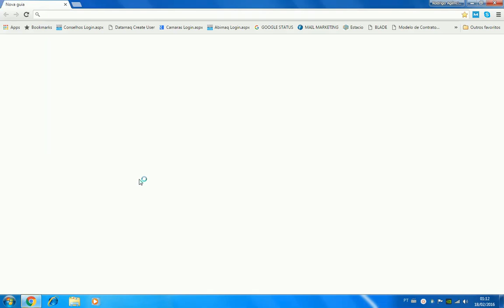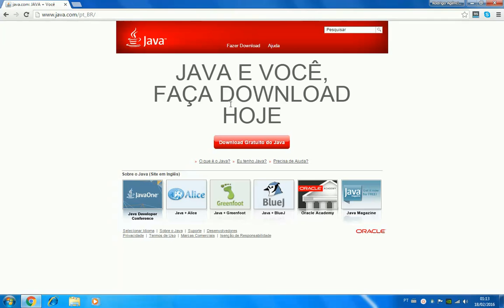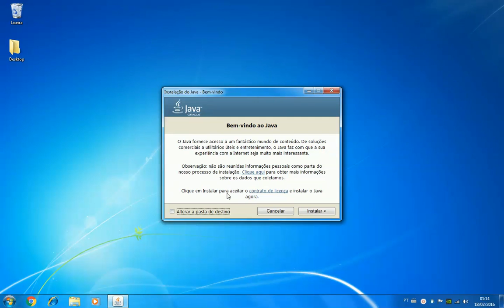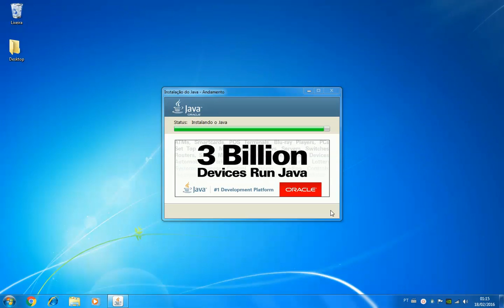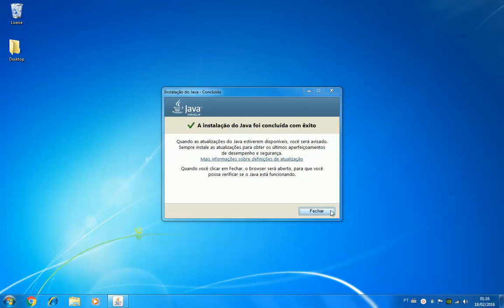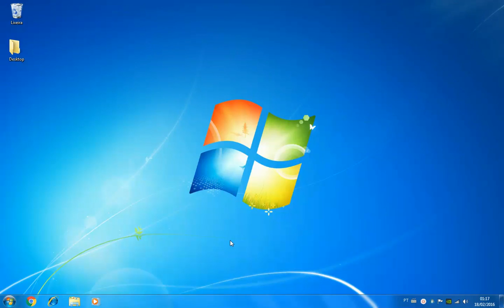Como Instalar o Java [Atualizado 2016]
Vídeo rápido simples e eficaz ensinando como vocês executam a instalação do JAVA, sem enrolação e funcionando 100%